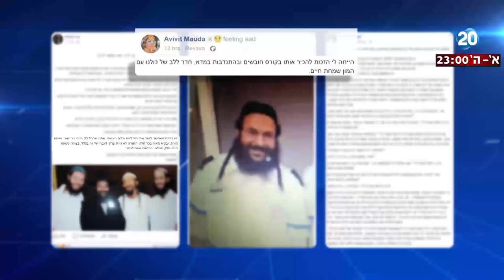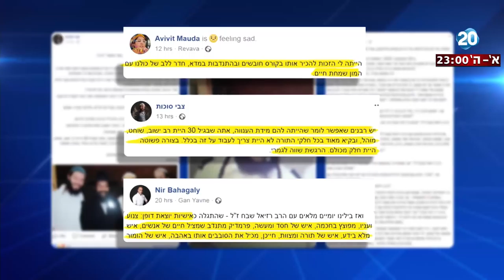היום הזה - הרב רזיאל הי"ד שימש כרב, מוהל וכחובש במגן דוד אדום